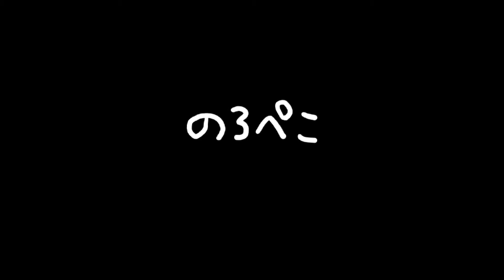こごめちゃん動画(=^・^=)｜ギャラリーのろぺこ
はーい、みんな～。アタチこごめちゃんなんだわー。のろぺこだんなのお膝の上でアタチ甘えん坊になってるのよー。　バイビー！